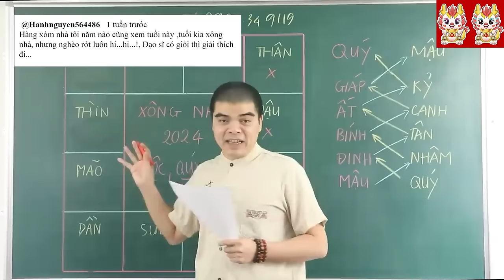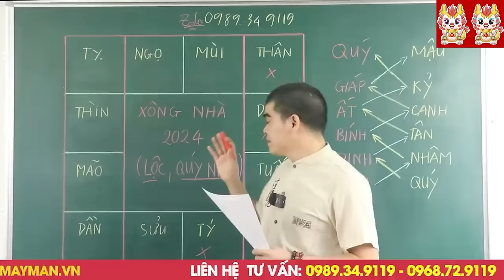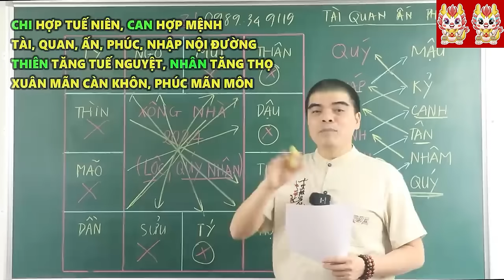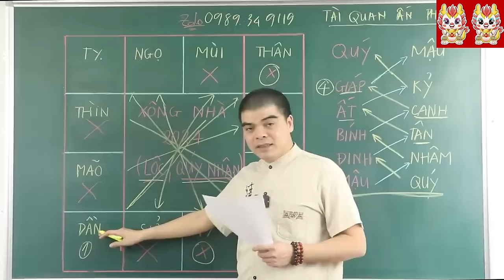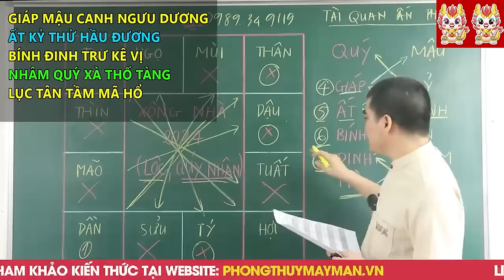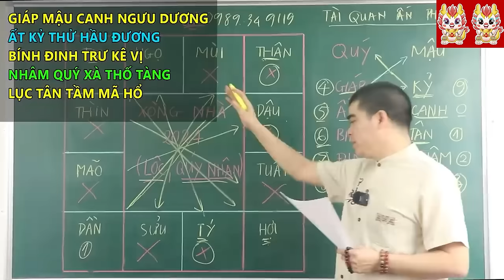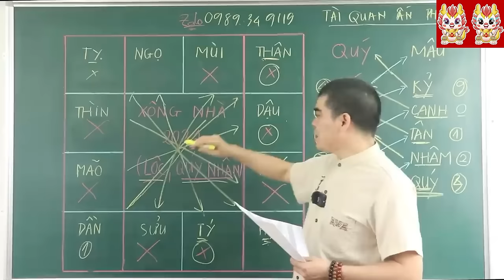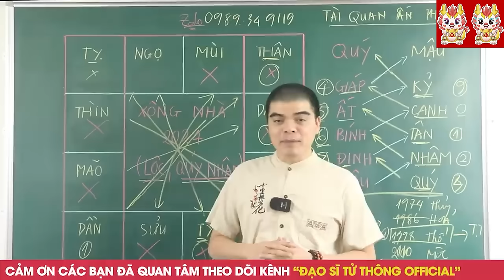Đặt 5 loại cây này trên bàn thờ, Được Lộc Bề Trên, gia đình đời đời BÌNH AN, PHÁT TÀI PHÁT LỘC